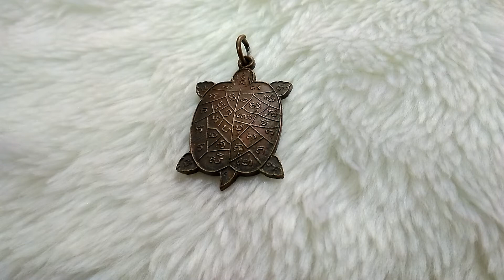เหรียญเต่าลายยันต์ วัดฆ้องน้อย ค่ะXหมดค่ะX